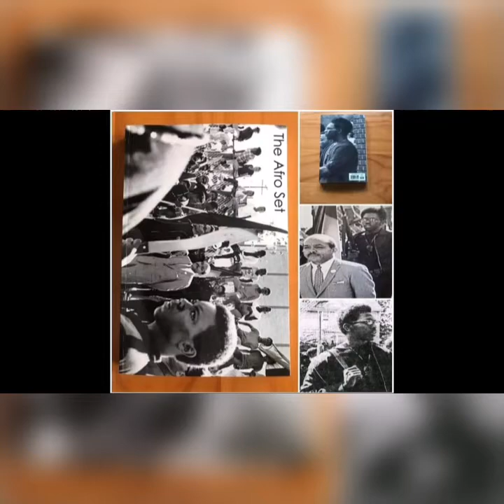Kaba Kamene speaks on appearing in every Hidden Colors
Please tune in for the latest episode Taye Speaks featuring Professor Kaba Hiawatha Kamene.

Kaba Hiawatha Kamene is the author of Honoring Professor William Leo Hansberry (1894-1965): An Intellectual Libation For The Architect Of America's African Studies Department. He is also the star expert of the Hidden Colors documentary series as well as the narrator of the international hit film, Out of Darkness. As an Educator, Consultant, Curriculum and Community Developer, Professor Kamene is also the Principal Facilitator and Chief Executive Officer of the African-Centered Science Academy named, “Per Ankh (Temple/House Of Life)”